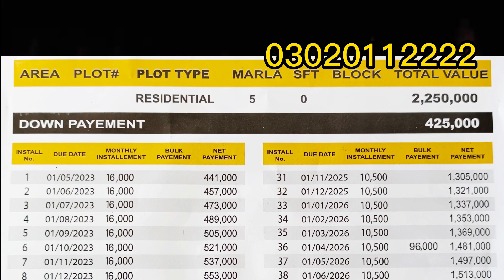BISMILLAH HOUSING SCHEME PHASE2 FEROZPUR ROAD LAHORE NEW PRICE INSTALLMENT PLOTS AVAILABLE FOR SALE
3 & 5 marla plots available for sale BISMILLAH HOUSING SCHEME PHASE2 FEROZPUR ROAD LAHORE
60 installment
3 marla Rs. 275000 down payment
5 marla Rs.425000 down payment
3 marla monthly installment Rs.10500
5 marla monthly installment Rs.16000